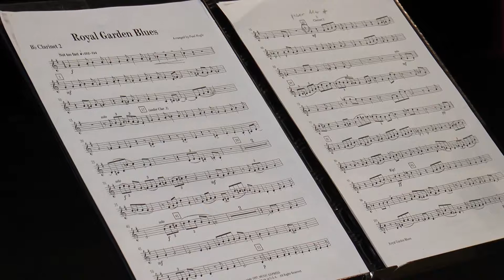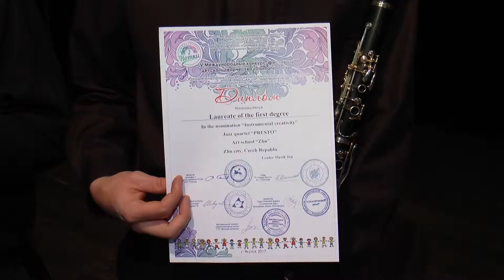Mladí klarinetisté ze Zlína zazářili na festivalu v ruském Jakutsku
Kvarteto ve složení Vojtěch Wurst, Michal Úlehla, Martin Kandel a Martin Pikna získalo ve své kategorii první místo za interpretaci díla George Gershwina.